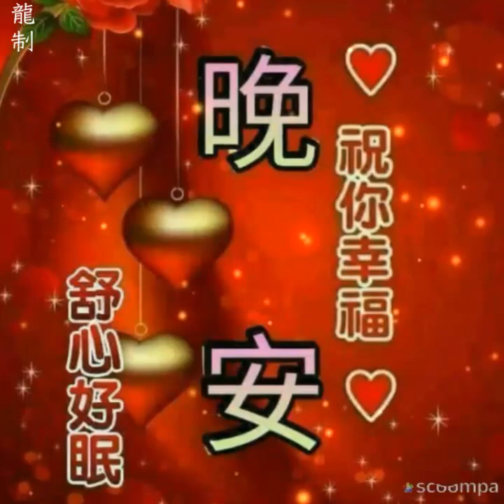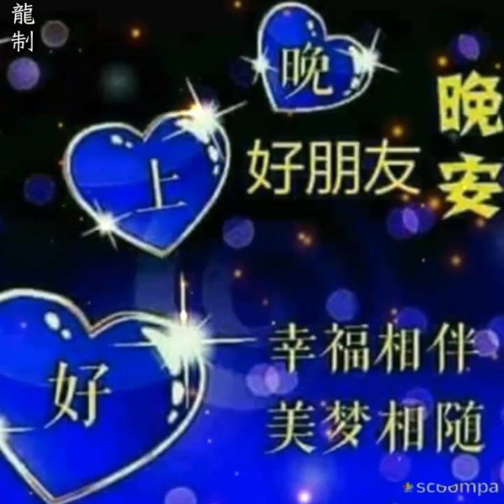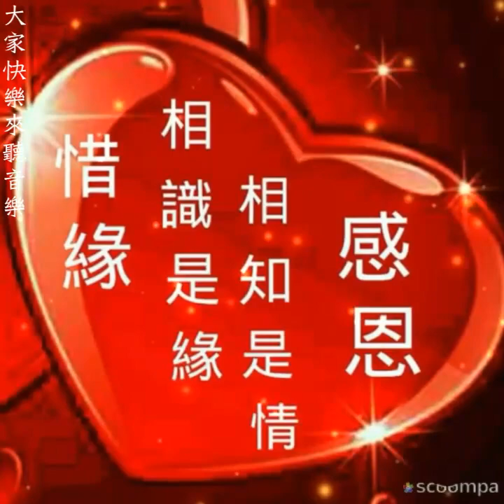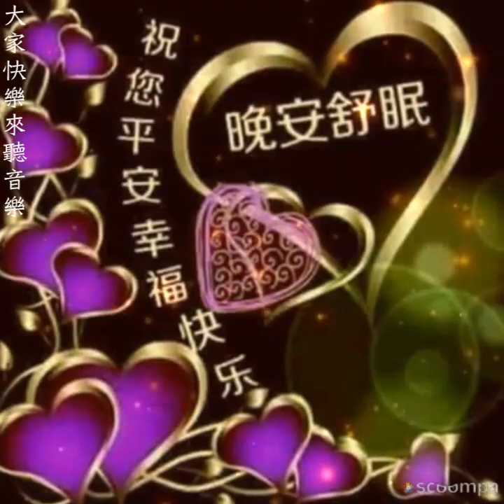大家晚上愉快【為愛付出】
大家快樂來聽音樂  粉絲團